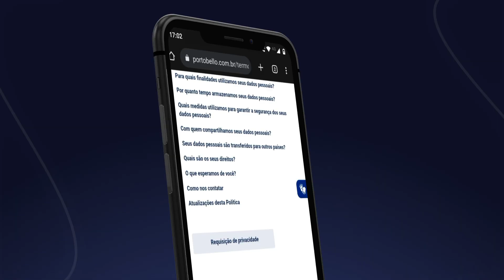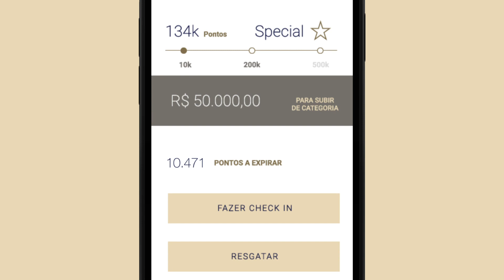Instruções para alteração de e-mail e reset de senha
Acesse e faça parte do nosso programa de relacionamento